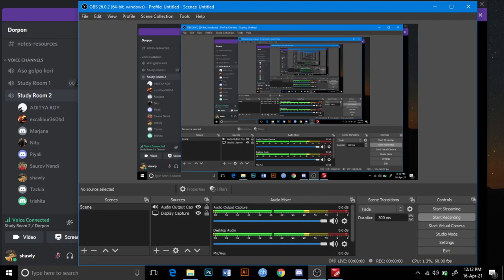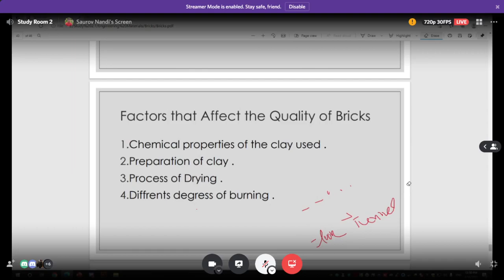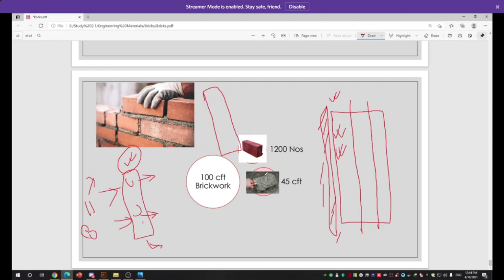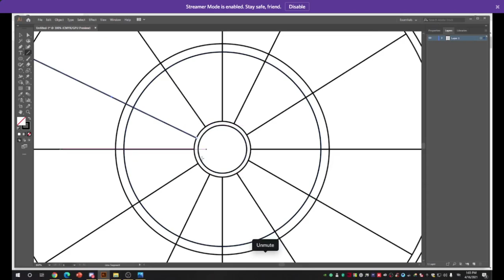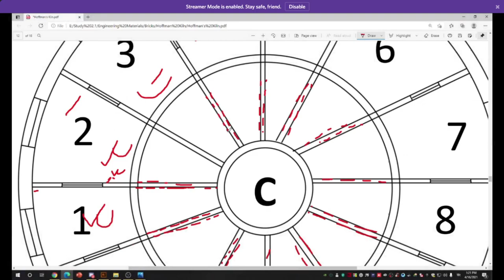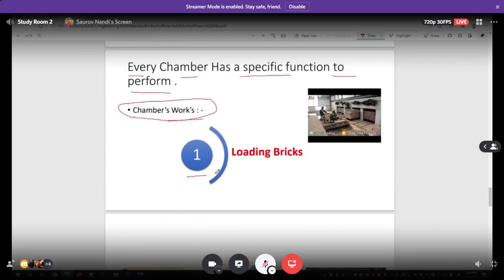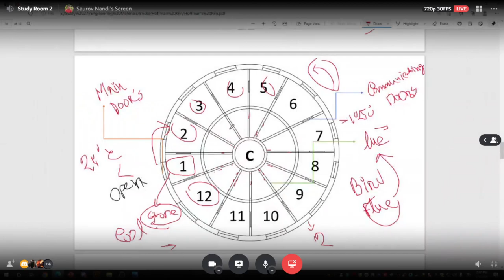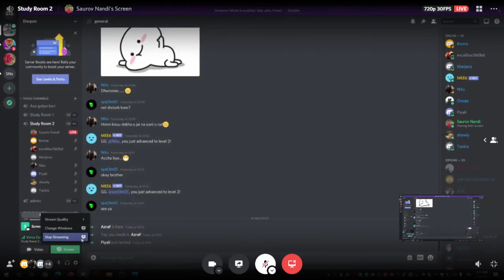Discord Class - 15 | Materials | Chapter - 3 Bricks | Part - 4 | Hoffman's Kiln Expl. By Saurov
Hoffman's Kiln Explanation with diagram .

Discord Class - 15 |
 Materials  |
Chapter - 3 Bricks  |
 Part - 4 |
Hoffman's Kiln Expl.
 By Saurov